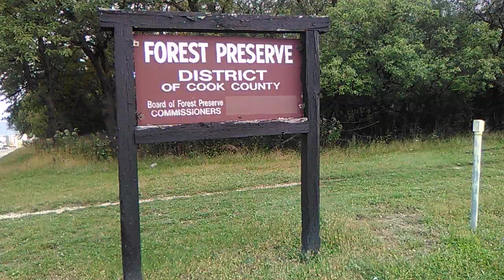OLD SIGN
Description